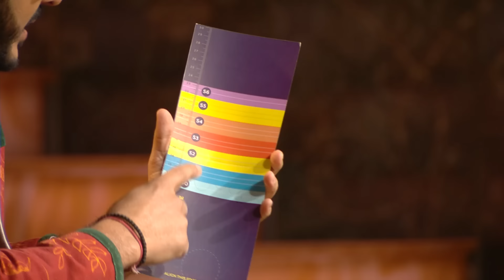Vineeta ने इस Pitcher से कहा ‘Itna Narrative Control Mat Karo’ | Shark Tank India S3 | Full Pitch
'Aretto', is a shoe brand that makes unique and comfortable shoes for kids. Pitcher asks for 80 lakhs against 1% equity. Sharks like the product but don’t like the attitude of the pitcher. Will they invest their money in the company? Watch the full pitch to find out.